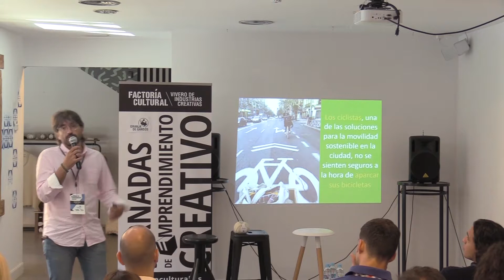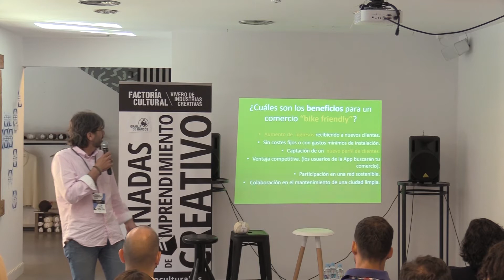Jornada GranjadeGansos. Presentación de proyectos: Slow Bici by David Saiz Camarero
Becado en la beca general de Factoría Cultural, David Saiz presenta en la jornada "Granja de Gansos" su proyecto Slow Bici. Va a crear una App que conecte una red de Comercios “amigos de la bici”, a la creciente comunidad ciclista facilitando poder moverse de una manera sostenible y estacionar sus bicicletas mientras consumen sus productos.